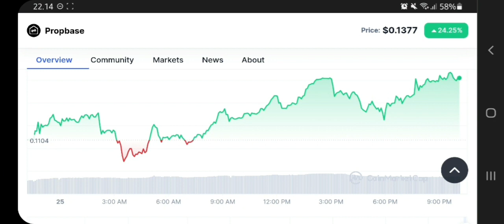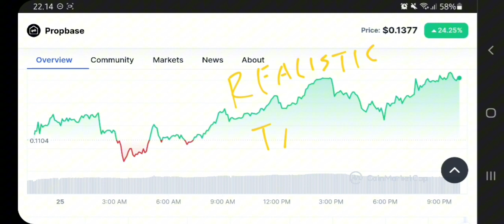PROPBASE COIN TO THE MOON‼️ PROPBASE (PROPS) PRICE PREDICTION $1 IS REAL‼️ CRYPTO GEM POTENTIAL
propbase crypto pump